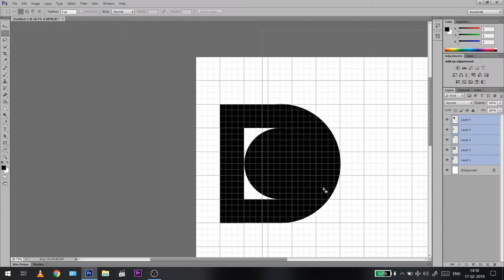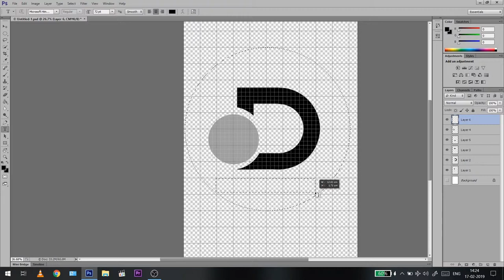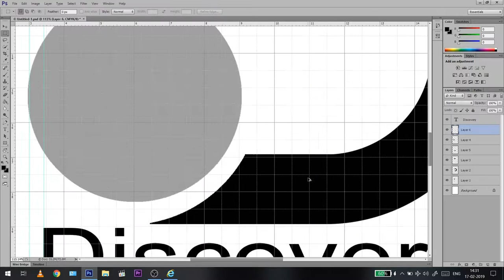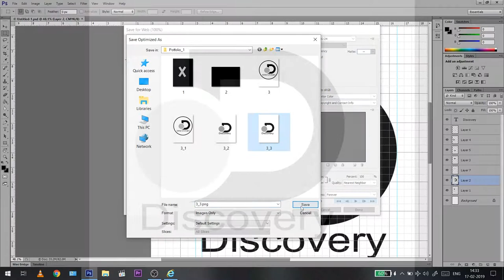Tutorial / How To Make Discovery Channel Logo In Black And White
In This Video i will try to make discovery channel logo